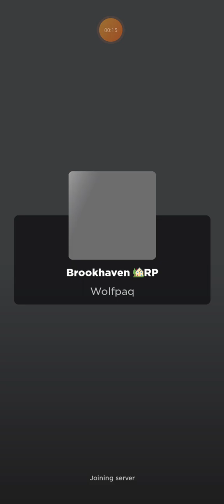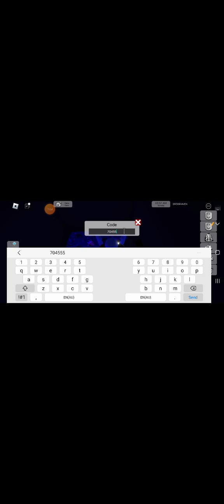how to get the secret movie in brookhaven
the secret movie